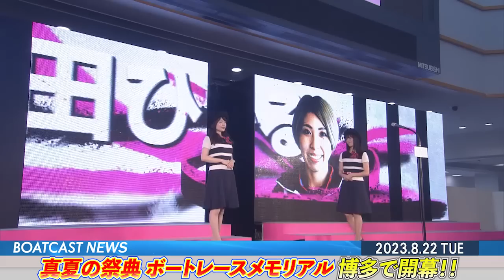真夏の祭典 ボートレースメモリアル 博多で開幕!!│BOATCAST NEWS 2023年8月22日│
真夏の祭典 ボートレースメモリアル 博多で開幕!!
福岡SG 第69回ボートレースメモリアル 初日
オープニングセレモニーをご覧ください！